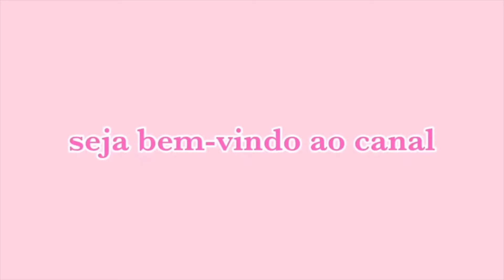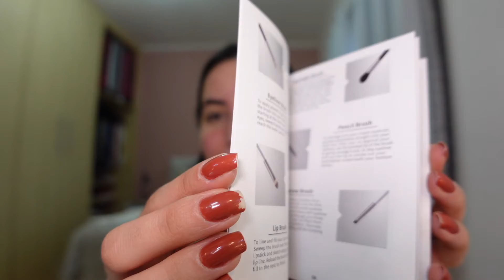Arrume-se comigo para ir ao cinema 💃🏻 🎥 | com Freyara Beauty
Oii.

Fui ao cinema pela primeira vez desde que a p4ndemia começou e resolvi gravar um se arrume comigo!

Grande beijo e até o próximo vídeo!